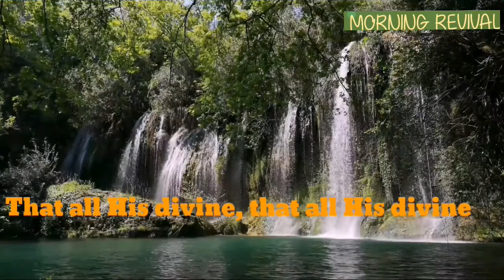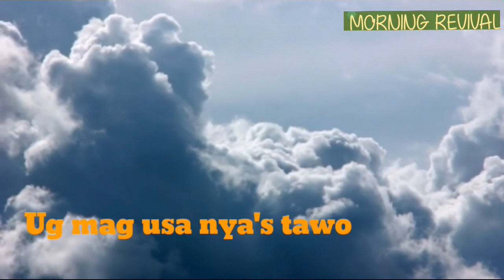GOD'S ETERNALLY ECONOMY - KARAOKE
Dayong Pamatigayon's Dios